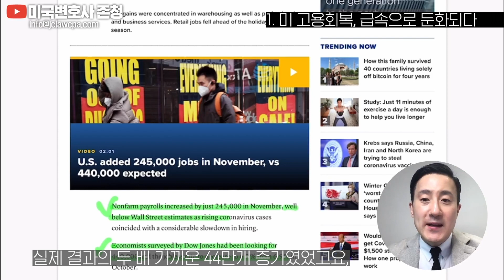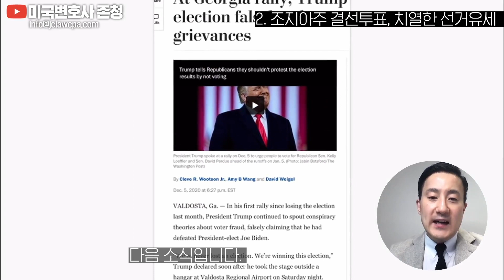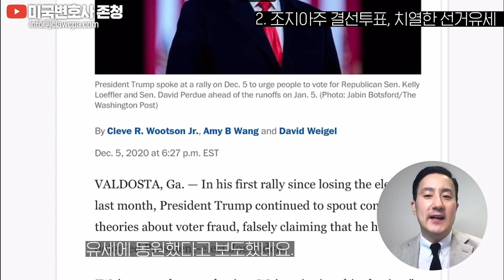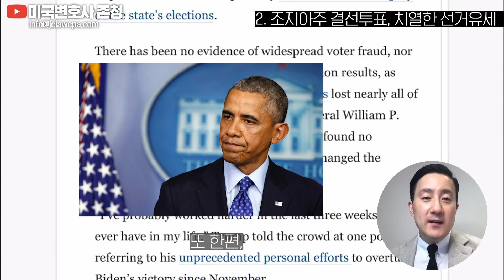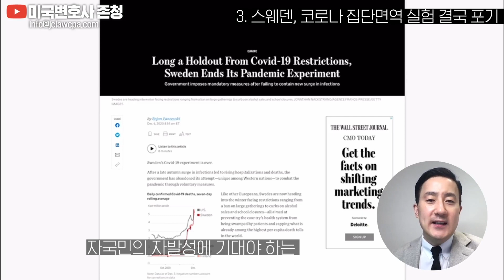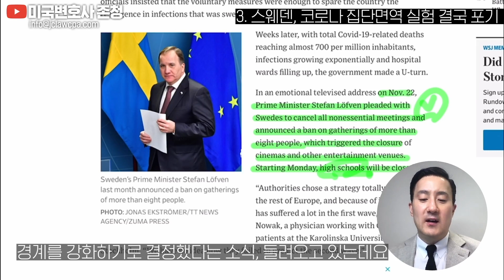🛎12월 2주차 Stimulus Package 업데이트/고용회복, 갈수록 둔화/연방상원 조지아 결선투표, 트럼프대통령vs오바마 전 대통령 치열한 유세격전/스웨덴 집단면역 실험 포기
📌Timestamp
00:00 시작
01:10 Chapter 1. 미국 고용회복, 급속으로 둔화되다
02:44 Chapter 2. 연방상원 과반 결정 조지아 결선투표, 트럼프대통령 ·오바마 전대통령 치열한 선거유세 벌여
05:16 Chapter 3. 스웨덴, 코로나 집단면역 실험 결국 포기

미국변호사 존청 종합 자산관리 상담 (법률,회계,세무,이민,보험,부동산,자산관리)